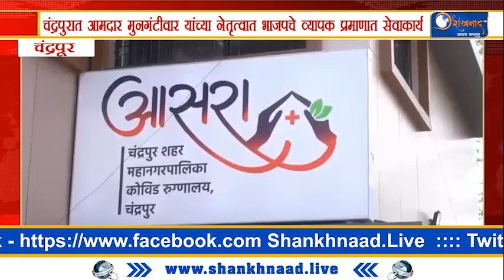Shankhnaad News | चंद्रपुरात आमदार मुनगंटीवार यांच्या नेतृत्वात भाजपचे व्यापक प्रमाणात सेवाकार्य